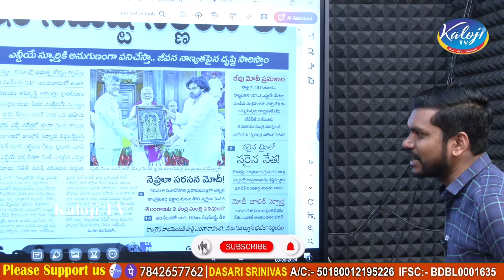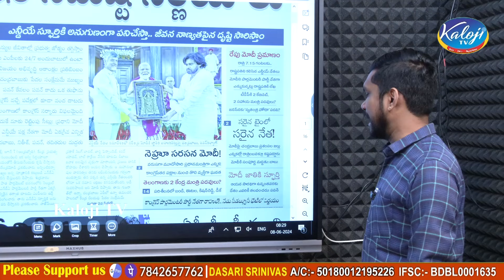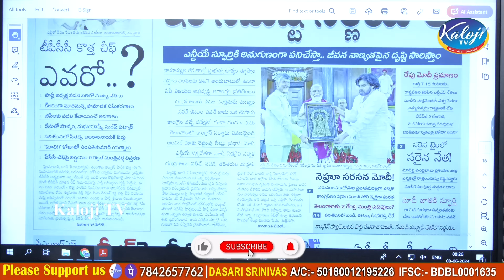కాంగ్రెస్ ట్రోలింగ్ ఎన్డీయే మీటింగ్ గ్రాండ్ సక్సెస్ | NDA Meeting Grand Success | Kaloji TV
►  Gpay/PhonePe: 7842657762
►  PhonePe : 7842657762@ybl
►  Gpay : kalojitv@okicici